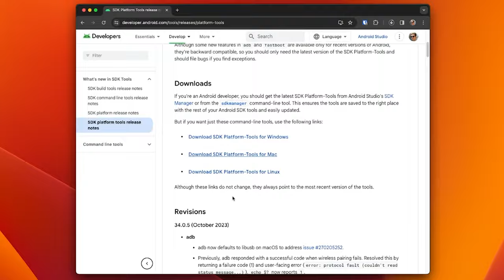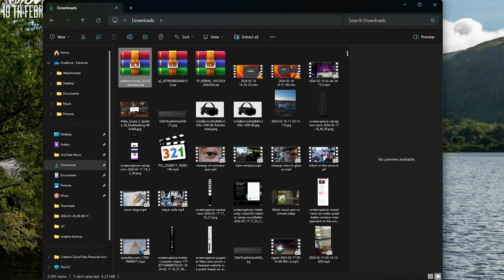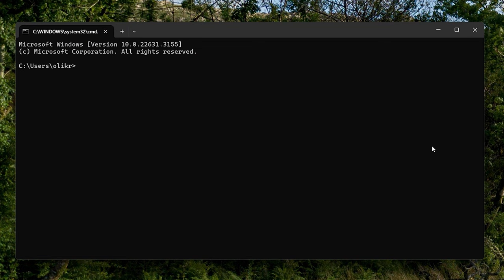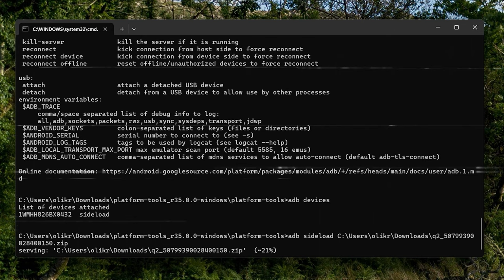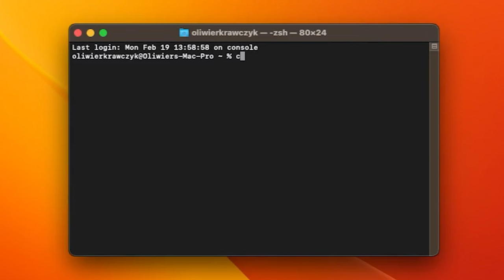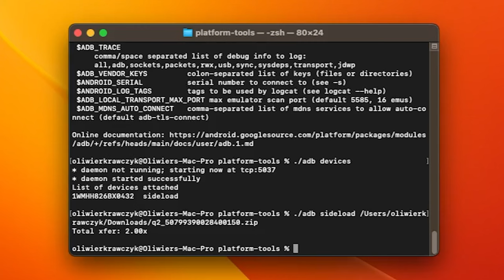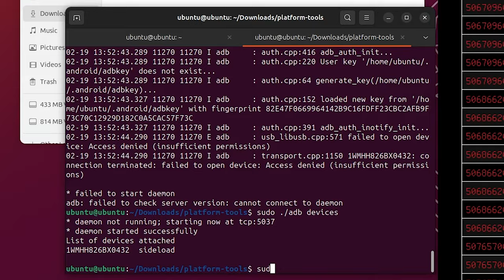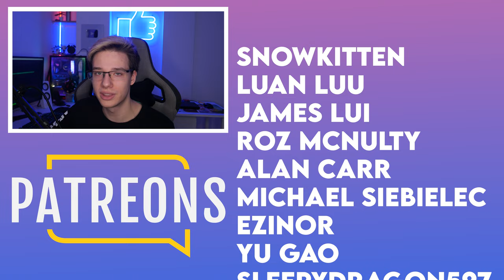Simple All In One Guide To Get The Newest Quest Update Right Now!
Today's video teaches you how to force update your Quest 1, Quest 2, Quest 3 & Quest Pro to the latest Meta OS. This tutorial will show you how to download the latest update package which you can later sideload and get all the latest features without waiting for Meta to release the update to you! This tutorial works on Mac OS, Windows and Linux, and I will be showing you how to complete it on all of these operating systems. I hope you enjoy the video and that it can help :D

Links
[Use Code MYSTICLE]

Timestamps
0:00 Intro
0:47 What You Will Need
1:31 Downloading Platform Tools
3:01 Windows Tutorial
5:01 Mac OS Tutorial
6:29 Linux Tutorial
8:08 Outro

snowkitten
Luan Luu
James Lui
Roz McNulty
Alan Carr
Michael Siebielec
Ezinor
yu gao
sleepydragon597
StormyDoesVR
Trent Fowler
ChuchoF3TT
SxP
VeryEvilShadow
Kenny Balter
Starkium
Cerberus Velvet
Skeeva